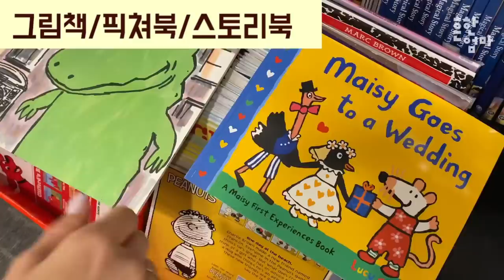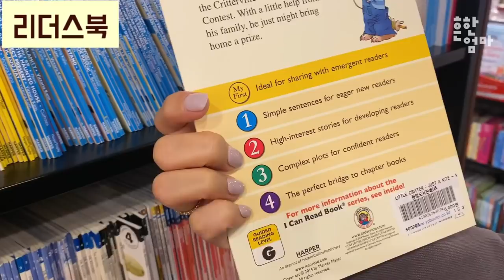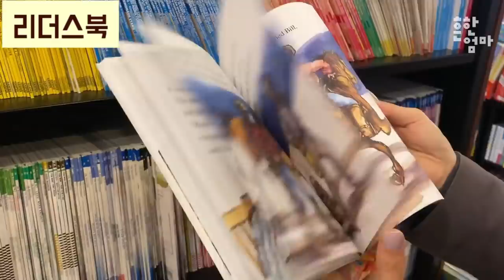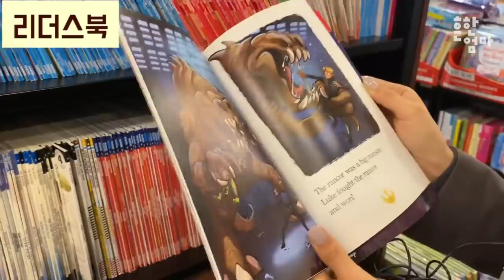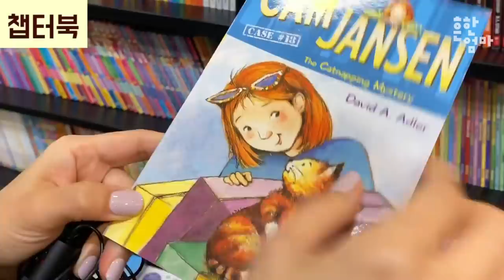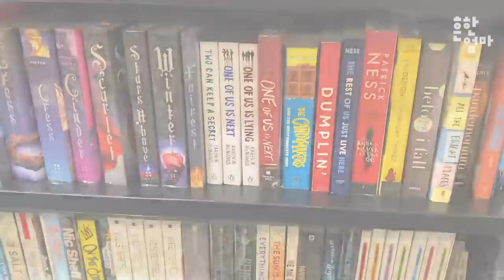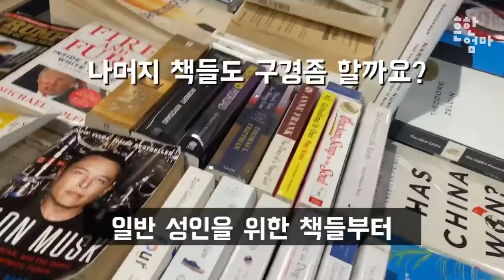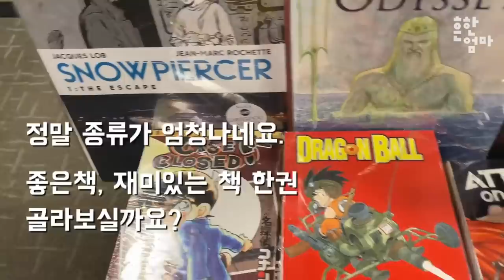아이 영어원서 고르는 가이드, 직접 서점가서 알아봐 드립니다. 같이 구경해 볼까요?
초등영어 컨텐츠 방송이후
영어리딩을 위한 영어원서 어떻게 고르면 좋은지
어떤 순서로 이어가야 할지 댓글이 많았어요

그래서 오늘 영상에서는
직접 서점에 방문하여 영어원서 한번 휘~익
같이 둘러보실 수 있게 준비했습니다

대규모 서점들은 원서를 상당히 구비하고 있으니
서점가서 영상속 가이드처럼 한번 훝어보시면 좋구요
재미있는 시리즈들 알려드리니 참고하시길 바랄께요

영어원서를 많이 접하고 많이 읽으면
영어 흥미도가 자연스레 올라가고
영어 역시 가장 중심이 책임을 기억하시면 좋을 듯 싶습니다

픽처북
리더스북
챕터북
클래식노블

주로 요런 흐름으로 보시면 된답니다^___^